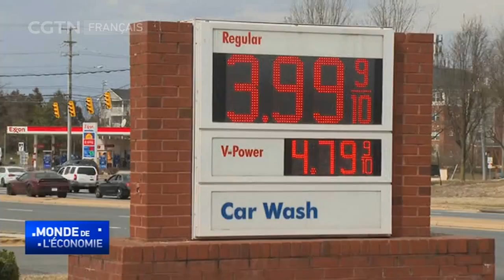Record en glissement annuel de l'IPC aux États-Unis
Les prix à la consommation aux États-Unis augmentent à leur rythme le plus rapide en 40 ans, le conflit actuel entre la Russie et l'Ukraine ajoutant à la pression inflationniste. L'indice des prix à la consommation pour février était en hausse de 7,9 % par rapport à l'année dernière. Il s'agit du plus grand saut en glissement annuel depuis 1982. Les prix de l'essence ont été le premier moteur de l'inflation, suivis de l'alimentaire et de l'immobilier. La Réserve fédérale devrait relever ses taux pour la première fois depuis la pandémie afin de freiner l'inflation. Cependant les analystes ont averti de chocs futurs à venir, alors que les sanctions actuelles contre la Russie réduisent drastiquement l'approvisionnement énergétique.